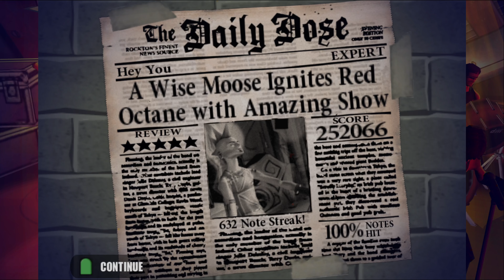Guitar Hero in 4K - "Hey You" Expert 100% FC [PCSX2]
Hey You - The Exies

Good song.  Still getting PTSD-esque flashbacks to my time grinding this song on GHSH going for 1st place.  Never again.
Note:
This was played at 3840x2160 on PCSX2, a PS2 emulator, not original hardware.  Because of this, various graphical glitches can occur, such as broken animations, lighting glitches, and more.  The purpose of this video is to showcase this game running at the highest quality possible, not to showcase skill or score.

PC Specs:
AMD Ryzen 7 5800X
NVIDIA RTX 3080 Founder's Edition
32GB Ram